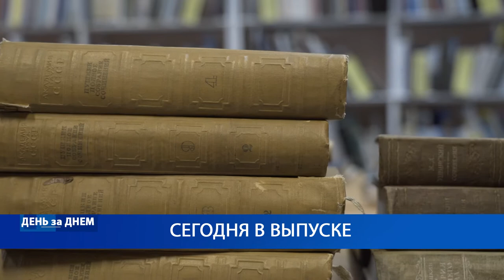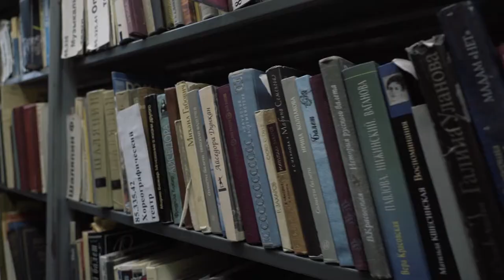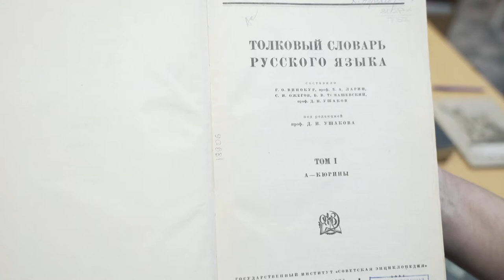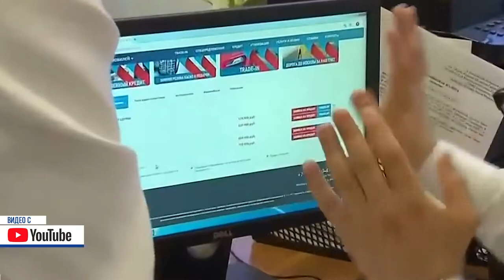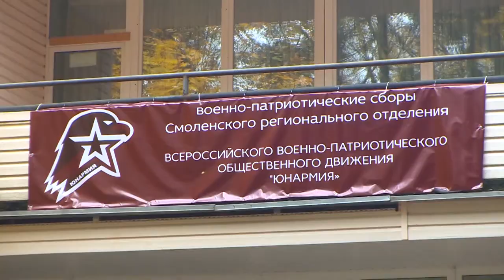Десна-ТВ: День за днем от 10.10.2019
В выпуске:
- «немые свидетели прошедших лет»: уникальные книги десногорской библиотеки;
- мастер-класс по дрессировке собак.